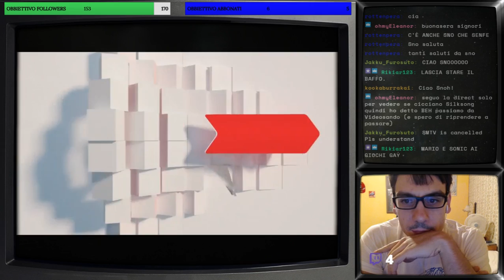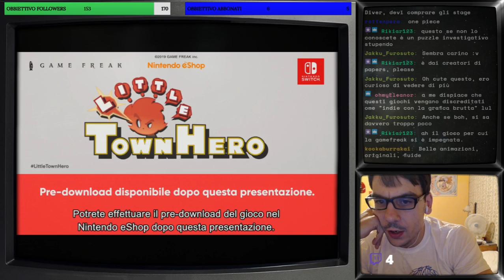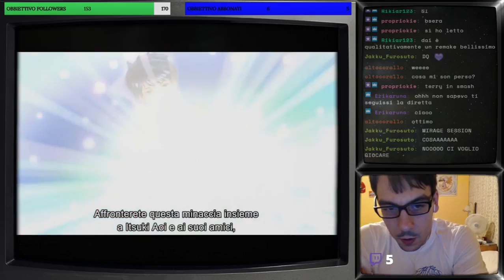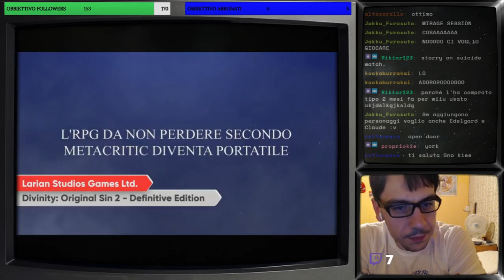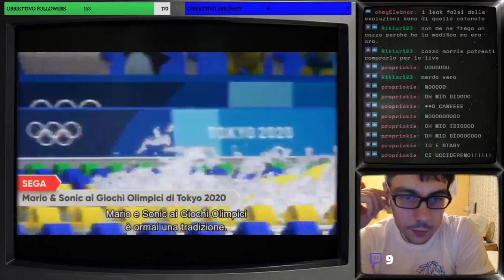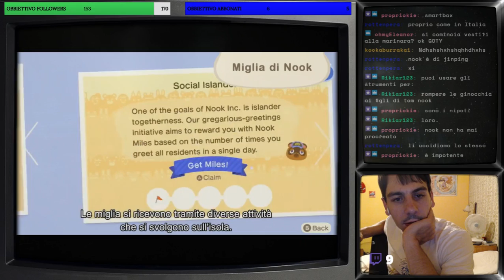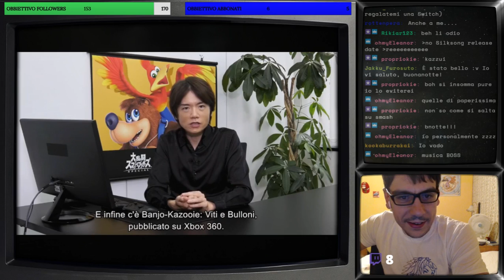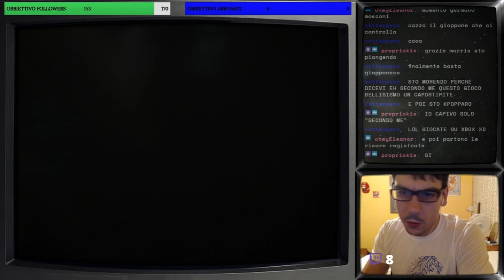Nintendo Direct 4.9.2019 - Commentiamolo insieme